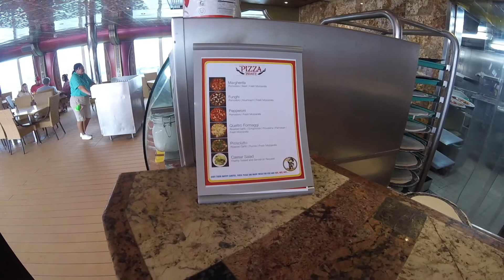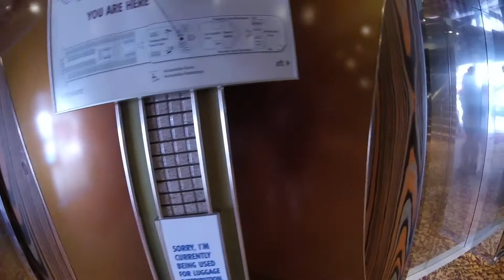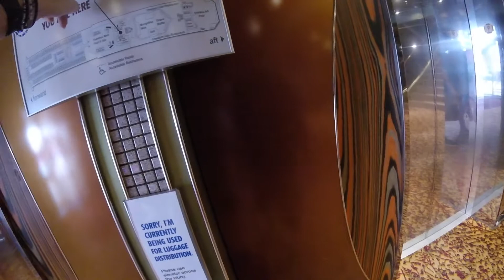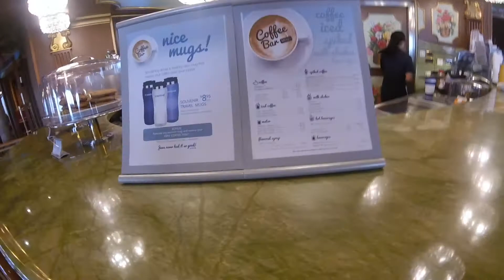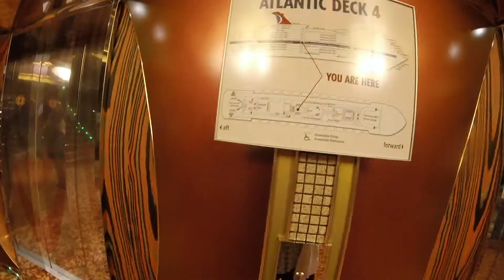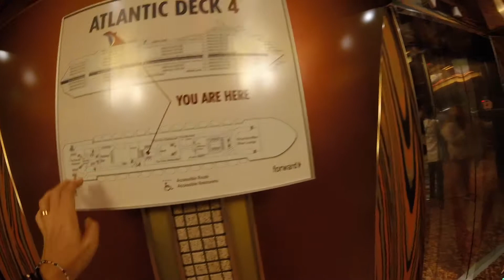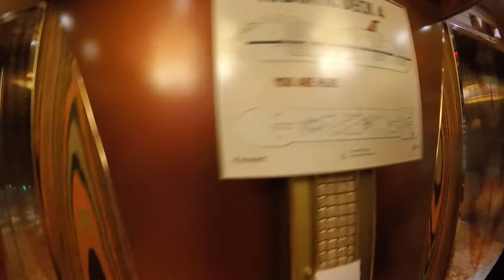Carnival Freedom - May 2017 -Day 1 Where are we? Safety Drill Peek!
Walking around the ship a bit and learning the layout, mostly just lost! Editing getting a bit better! We have more fun as the days progress!!!

We will upload 2 Vlogs per day for the duration of the cruise! Our homelife Vlog upload schedule will vary while we are learning but we will aim for once per week!  Thank you! Welcome to our family!